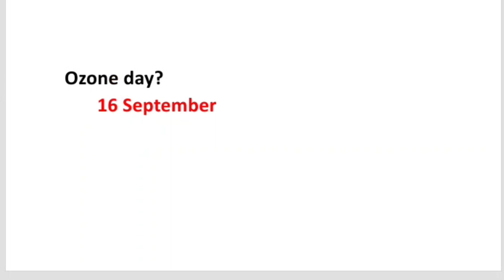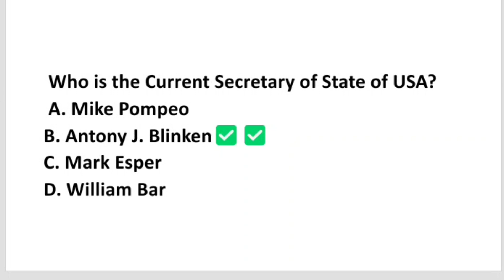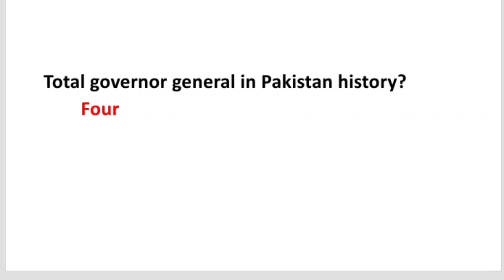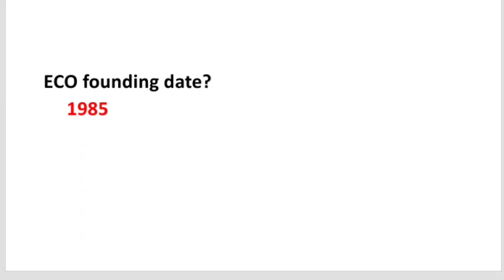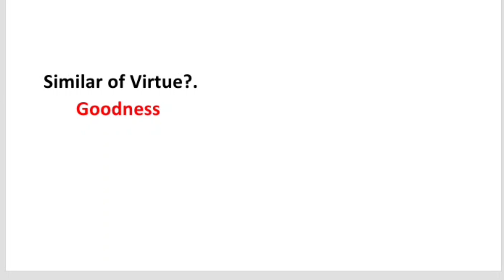PPSC PMS General Knowledge Complete Solved Paper held on 04/06/2023